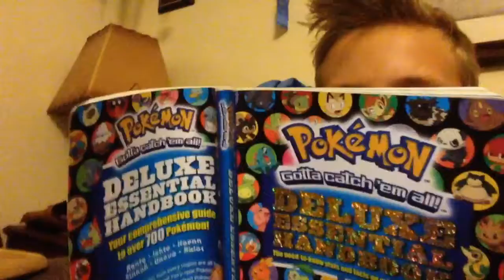Late reaction guy